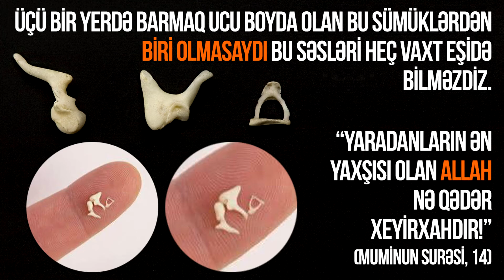Bu sümüklərdən biri olmasaydı nələrdən məhrum olardız?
Üçü bir yerdə barmaq ucu boydadır. Bunlardan biri olmasaydı biz ətrafımızdaki bütün səsləri eşitməkdən məhrum olardıq. Bu Uca Allahın insan üzərindəki sonsuz ağlının və mərhəmətinin bir təcəllisidir.